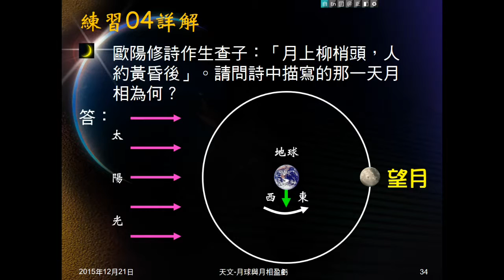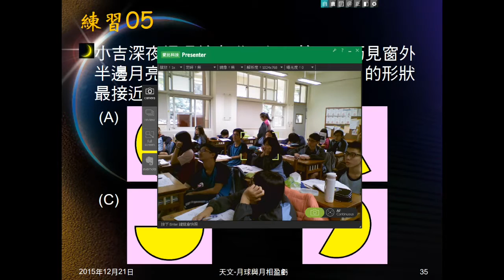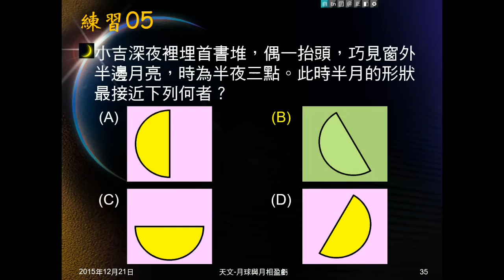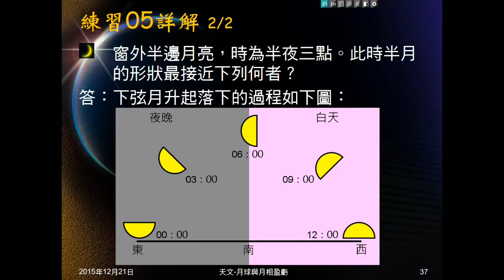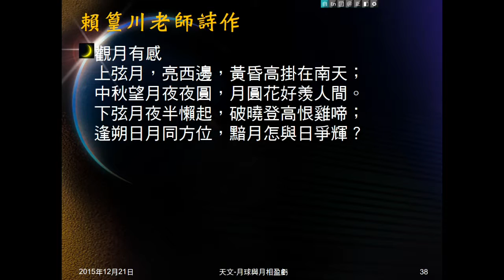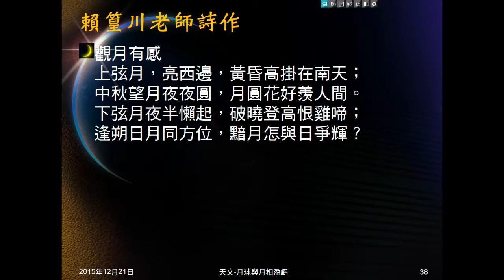104學年地科＿天文30：練習05；觀月有感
練習05問半夜三點，斜掛天上的月相。介紹賴篁川師詩作：觀月有感。